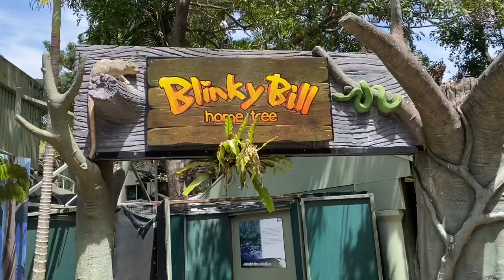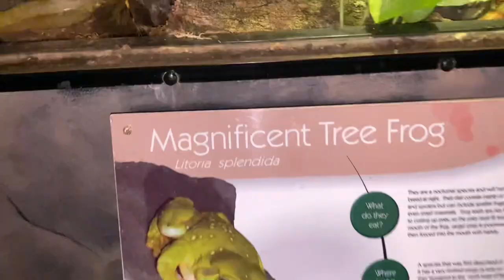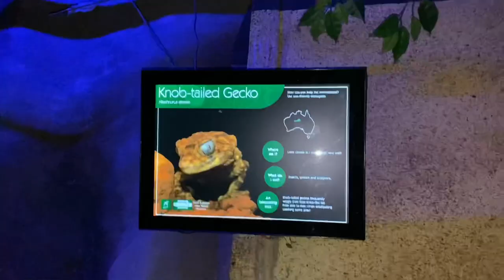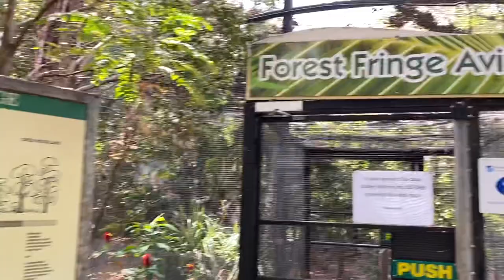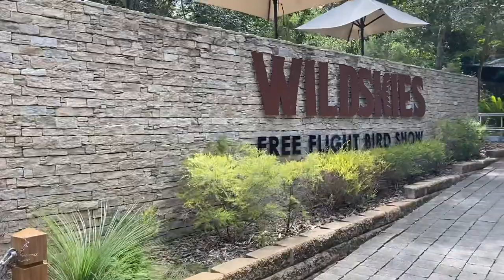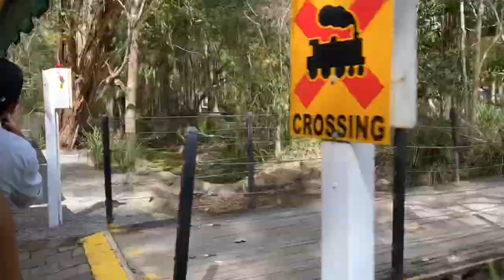Holiday 2020 - Riyan at Currumbin Wildlife Sanctuary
Currumbin Wildlife Sanctuary, Goldcoast